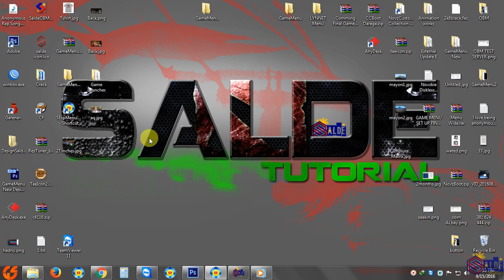Mobilecomp.net Internet Cafe Game Menu Design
Allow yourself to be a beginner no one starts out excellent.